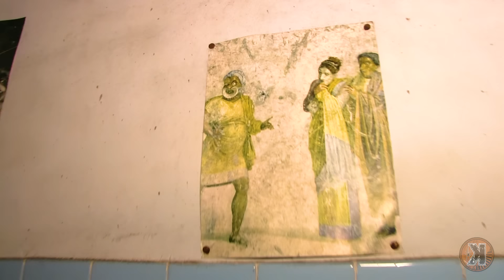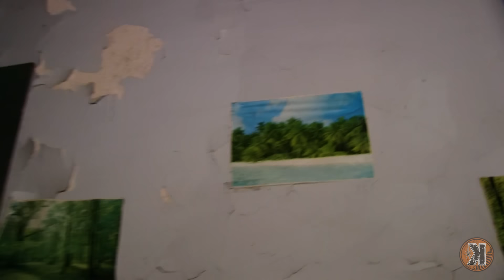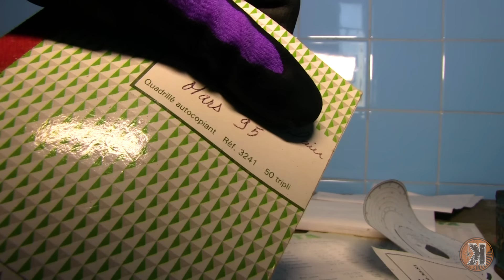De la FAMA a la RUINA - Una historia con principio y fin - Abandono - Kibara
En este lugar todas mis dudas fueron resueltas tras una pequeña investigación posterior, a lo largo del vídeo descubriréis qué es lo que pasó para que unas termas tan famosas como estas, que incluían servicio clínico y hotel, acabase en completo abandono.

Fuimos partícipes de esta aventura:

- Alberto (@alberto_urbex)
- David (@jarabes_urbex)
- Leticia (@let.bs)
- Kibara (@kibarasoy)